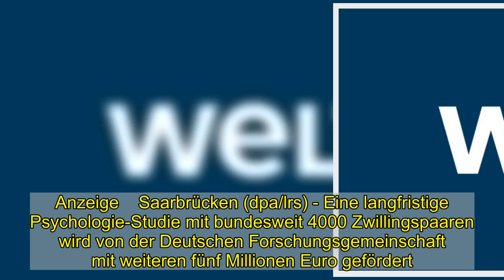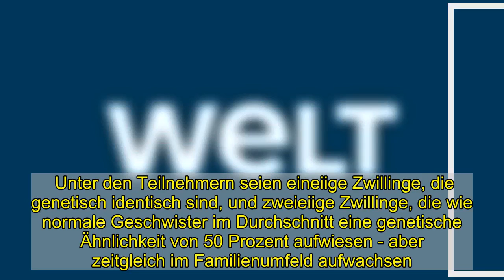Zwillingsstudie erhält weitere fünf Millionen Euro - WELT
Anzeige    Saarbrücken (dpa/lrs) - Eine langfristige Psychologie-Studie mit bundesweit 4000 Zwillingspaaren wird von der Deutschen Forschungsgemeinschaft mit weiteren fünf Millionen Euro gefördert. Damit belaufe sich die gesamte Förderung der seit 2014 laufenden Studie «Twin Life» bis voraussichtlich 2024/25 auf rund 20 Millionen Euro, teilte die Universität des Saarlandes in Saarbrücken mit.  Es sei die bundesweit größte Zwillings-Familienstudie, die es in Deutschland gebe, sagte Psychologe Frank Spinath von der Uni des Saarlandes. Der Professor untersucht mit Forschern der Uni Bielefeld, welche Faktoren die persönliche Entwicklung und Intelligenz bestimmen - auch mit Blick auf den Bildungsweg und Erfolg auf dem Arbeitsmarkt.  «Da wir in unserer Studie herausfinden wollen, wie soziale Ungleichheit entsteht, vergleichen wir auch die Bildungschancen der Kinder», sagte der Professor. Dabei werde geschaut, wie Kinder von ihren Eltern unterstützt und gefördert würden.   Anzeige    Zu Beginn der Studie wurden je 1000 Familien mit fünfjährigen, elfjährigen, 17-jährigen und 23-jährigen Zwillingspaaren aus allen Bevölkerungsschichten sowie aus städtischen und ländlichen Regionen ausgewählt. Die Familien werden laut Spinath einmal pro Jahr kontaktiert und befragt. «Dabei werden nicht nur die Eltern, sondern auch Geschwister und bei älteren Zwillingen die Partner mit einbezogen», sagte er.  Unter den Teilnehmern seien eineiige Zwillinge, die genetisch identisch sind, und zweieiige Zwillinge, die wie normale Geschwister im Durchschnitt eine genetische Ähnlichkeit von 50 Prozent aufwiesen - aber zeitgleich im Familienumfeld aufwachsen.  Von der Uni Bielefeld sind bei der Studie Soziologie-Professor Martin Diewald und Psychologie-Professor Rainer Riemann dabei. Die umfangreichen Daten aus der Studie würden der internationalen Forschung zur weiteren Auswertung zur Verfügung gestellt.   Anzeige    © dpa-infocom, dpa:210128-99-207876/2   Studie Twin Life